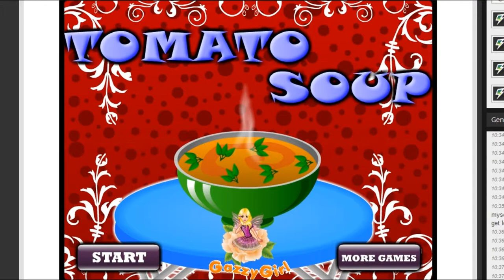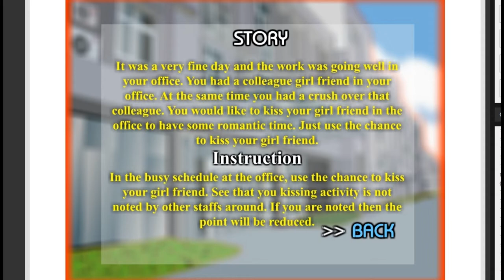ARE THESE EVEN INDIE GAMES? - Tomato Soup + Kissing at the Office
Oh dear these games are. something.

We do not own this game. This is a playthrough for others (and ours) enjoyment and entertainment.